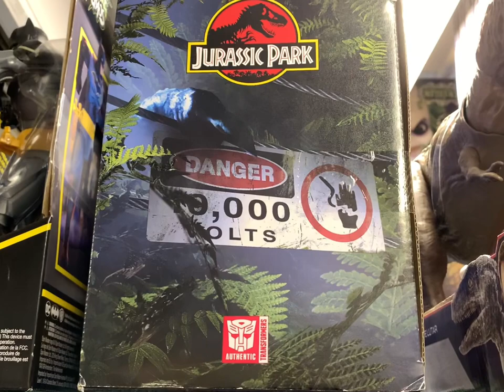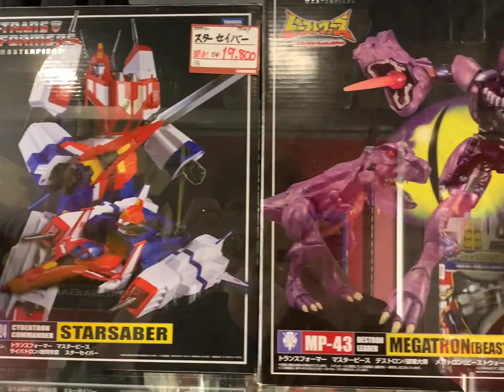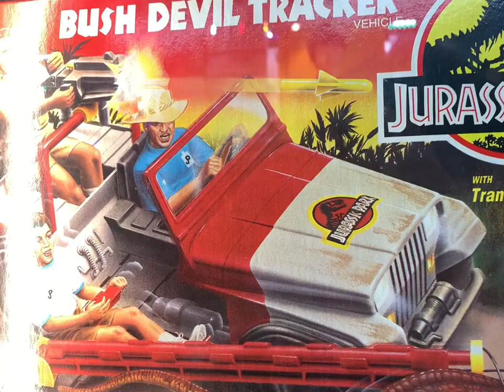Figures at Nakano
Seeing vintage figures at Nakano broadway Tokyo